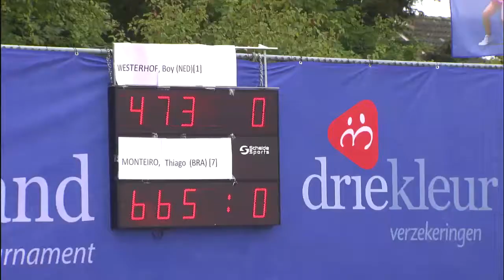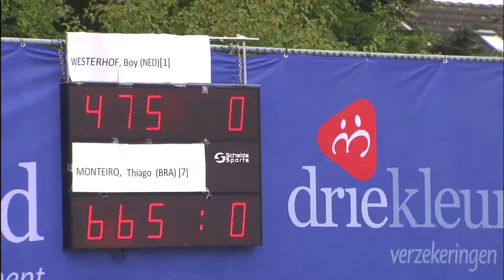Westerhof(NED) vs Monteiro(BRA) FINAL Future men 2014 part 2